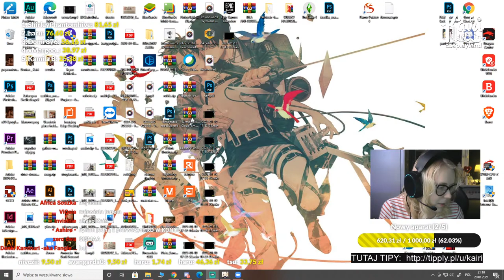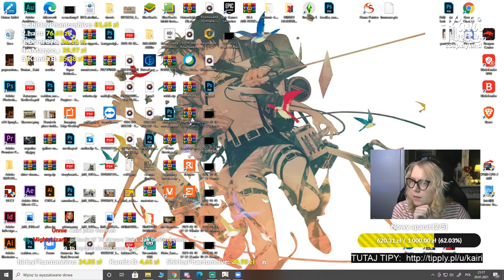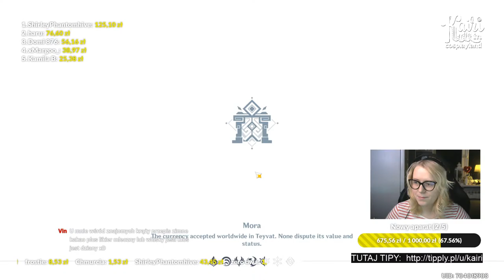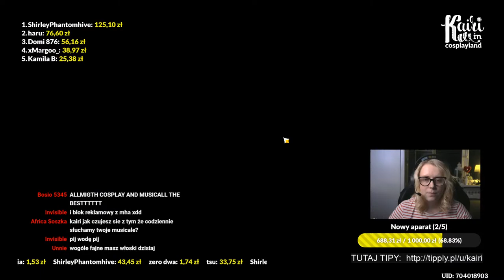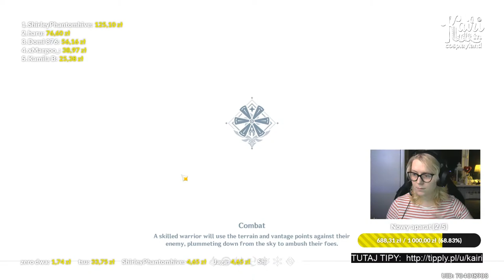GENSHIN IMPACT - wylosujmy jakąś waifu!